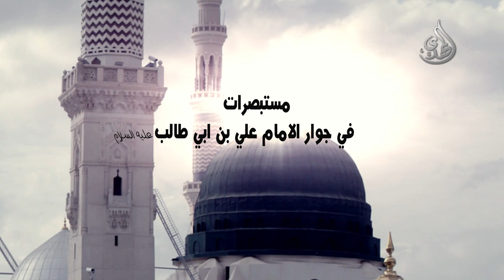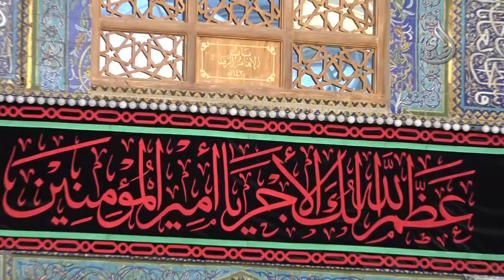مستبصرات في جوار الأمير